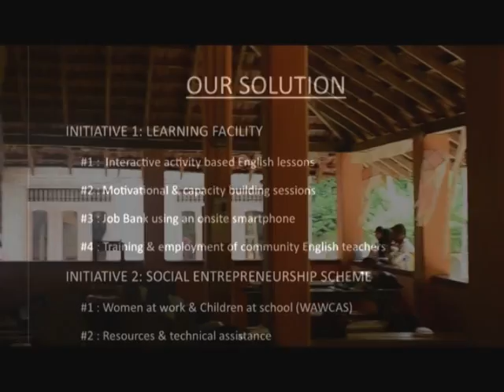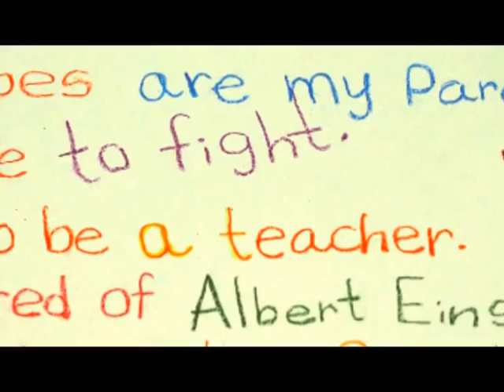Village to Raise a Child Entry - Without Borders | Deraniyagala - Sri Lanka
Video | Concept : Inesh Perera
Footage : Sahan ( Flexus.L)

A community based project targeting the rural village of Deraniyagala in Sri Lanka. The project strives to solve two key issues affecting the area, namely:

a. Underemployment
b. Lack of quality education

THE SOLUTION

a.  A learning facility that provides
      English lessons & communication skills
      Motivational & capacity building sessions
      Teacher training & recruitment scheme for community    teachers
     A Job Bank through an on-site smartphone

b.  A social entrepreneurial scheme that promotes the concept of WAWCAS (Women at work - Children at school) by providing them with the needed resources and the technical expertise to start up their own home industries.

Team : Sakie | Kavindya | Inesh | Sachinda | Prabod